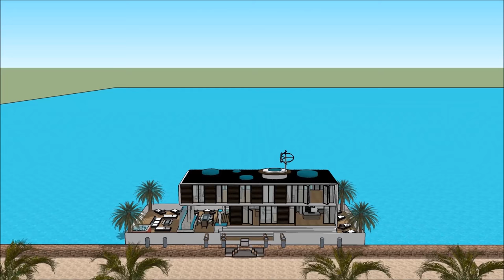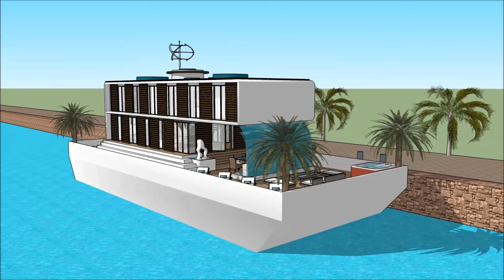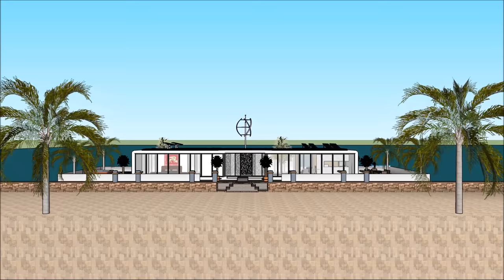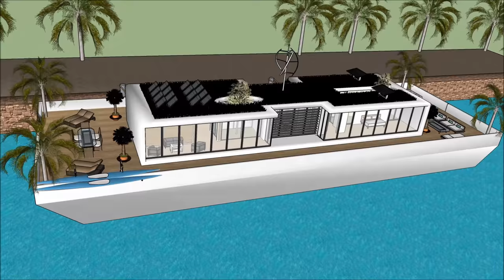居住船设计建筑师阿姆斯特丹在华兰德中国印度豪华漂浮驳船项目建设在海上独特的游艇船屋出售在荷兰中国印度的阿姆斯特丹或在海洋船屋上作为奢侈品租赁出租船屋出售在荷兰中国印度的阿姆斯特丹或在海洋船屋上作为奢侈